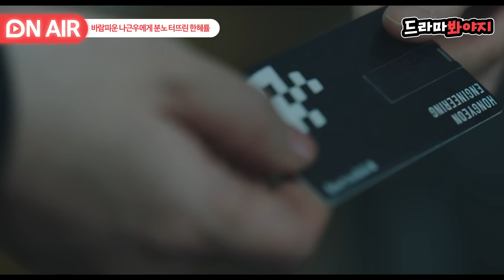[🔴ON AIR] ＂역겹고 더러워서 토할 것 같았는데＂ 제자와 '짜릿한' 바람 피우던 안재욱에게 결국 터져버린 김선아💥｜디 엠파이어｜JTBC 221022 방송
불안한 아들의 모습에 무너진 한혜률(김선아)는
나근우(안재욱)에게 참아왔던 분노를 터뜨린다.